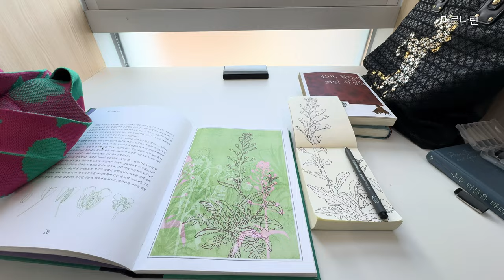미르나린 가을 겨울 일상과 풍경 /감과 은행이 익어가는 산책 길 풍경 /국화차와 도꼬마리차 만들기 / 헬스장에서 운동하고 도서관에서 책 읽기 /카페풍경 /크리스마스장식과 마당 풍경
시골 일상#시골풍겨#힐링감성